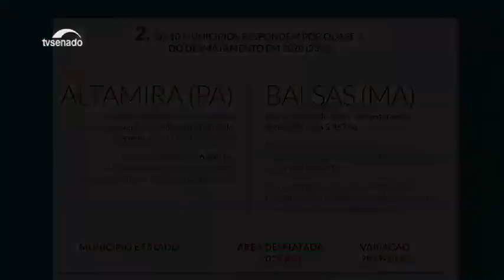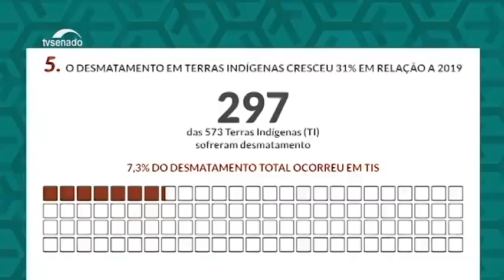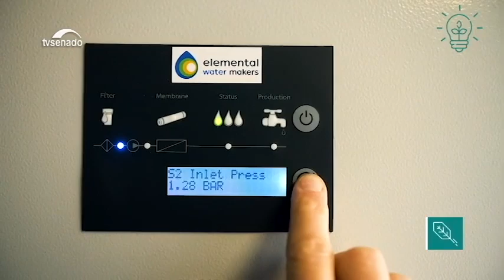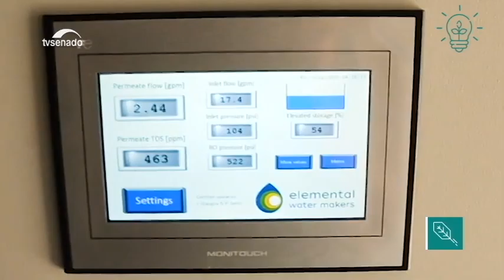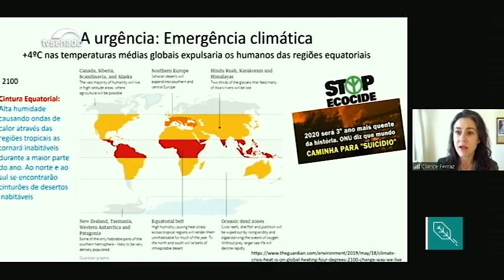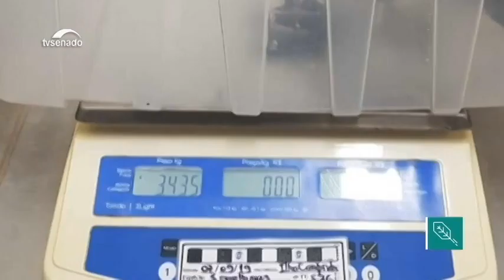Desmatamento cresce no Brasil, mostra estudo do MapBiomas = TV Senado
Relatório elaborado pelo projeto Mapbiomas mostra que o desmatamento cresceu em todos os biomas brasileiros em 2020. Senadores repercutem demissão do ministro do Meio Ambiente, Ricardo Salles. Congresso aprova privatização da Eletrobras e especialistas estão preocupados com o tema. Dessalinização da água e impressão de uma casa em 3D no quadro Ideias Verdes. E uma visita virtual aos pinguins-de-Magalhães, no Aquário de São Paulo.